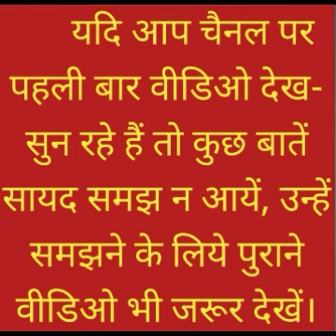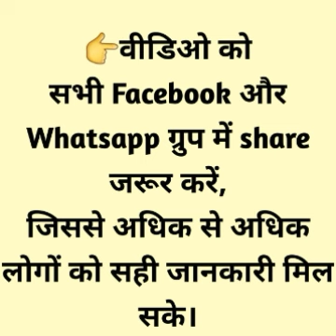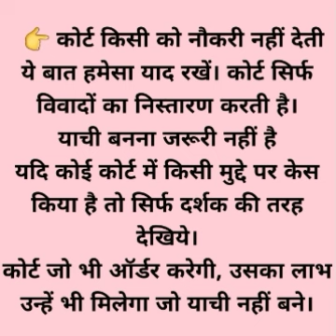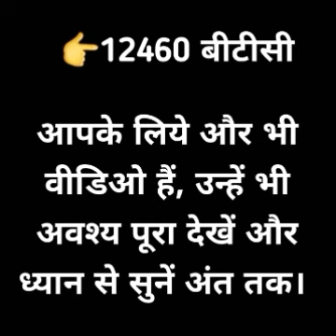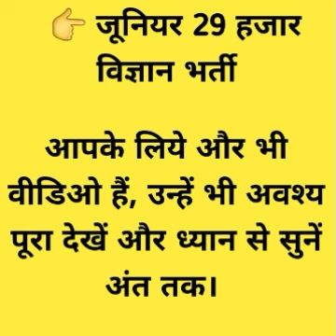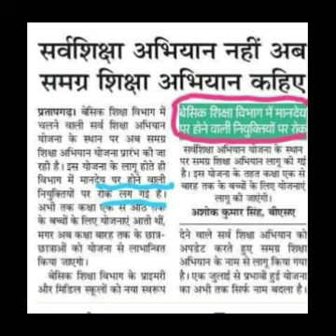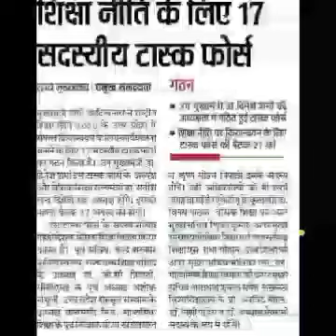UPDATE TET पास वर्षवार नियुक्ति, TGT PGT 2022